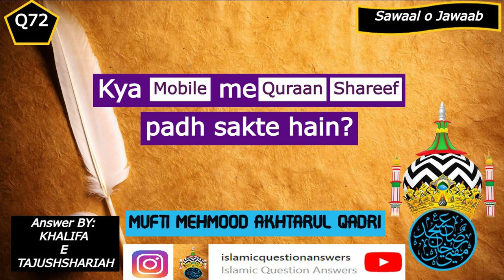𝑸72. 𝑲𝒚𝒂 𝑴𝒐𝒃𝒊𝒍𝒆 𝒎𝒆 𝑸𝒖𝒓𝒂𝒏 𝑺𝒉𝒂𝒓𝒆𝒆𝒇 𝒑𝒂𝒅𝒉 𝒔𝒂𝒌𝒕𝒆 𝒉𝒂𝒊𝒏?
Explained by : Mufti Mehmud Akhtarul Qadiri Sahib
Jawab by : 𝐾ℎ𝑎𝑙𝑖𝑓𝑎 𝑒 𝐻𝑢𝑧𝑜𝑜𝑟 𝑇𝑎𝑗𝑢𝑠ℎ𝑠ℎ𝑎𝑟𝑖𝑎ℎ - 𝗠𝘂𝗳𝘁𝗶 𝗠𝗲𝗵𝗺𝗼𝗼𝗱 𝗔𝗸𝗵𝘁𝗮𝗿𝘂𝗹 𝗤𝗮𝗱𝗿𝗶 𝗦𝗮𝗵𝗮𝗯

you can find same question answers on